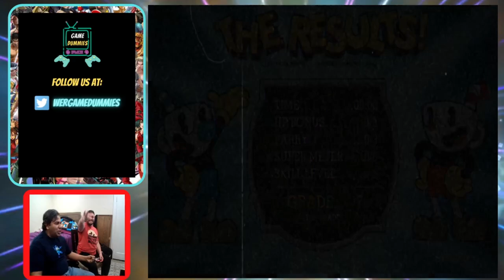Thank you may we have another? - Cuphead Pt.12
SPOILER ALERT: Grim Matchstick goes down on this episode!!

Cuphead is a 2017 run-and-gun video game developed and published by Studio MDHR. It was inspired by the rubber hose style from the golden age of American animation, and the subversive and surrealist qualities of works of Walt Disney Animation Studios and Fleischer Studios.

Game Dummies consists of E-Man and Double R (Rob Rega, in case you didn't know) as they play video games, from classics to obscure and finally current titles. All the while trying to capture the witty banter they have while playing video games and not having the camera on them.